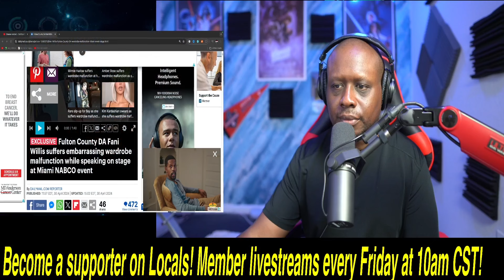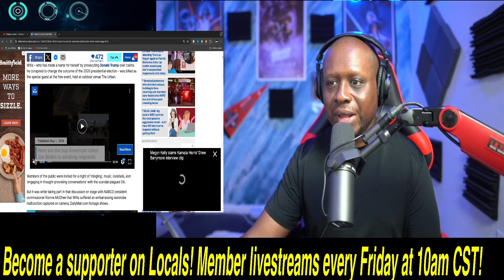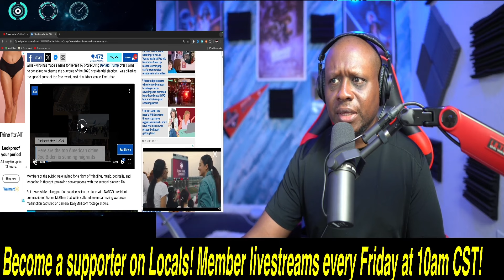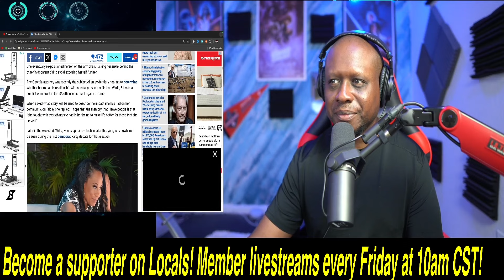Fani Willis EXPOSES her private parts to EVERYONE! It is DISGUSTING!